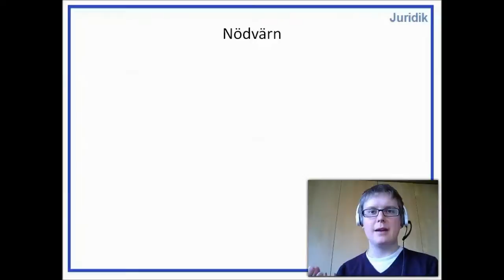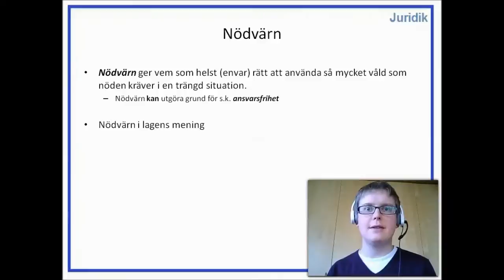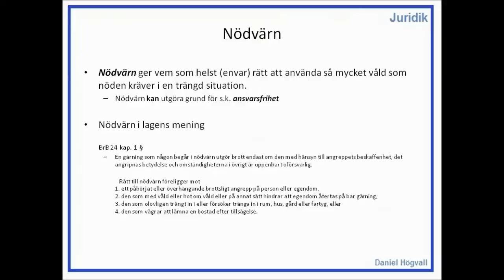Privatjuridik - Brott och straff - Del 3 - Nödvärn